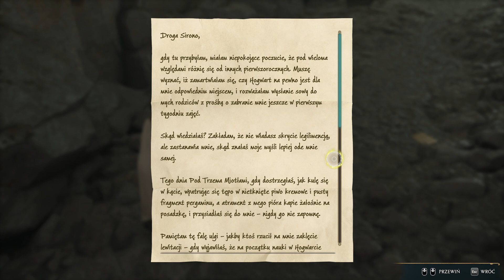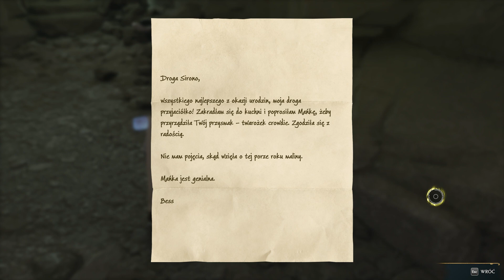Hogwarts Legacy Przyjacielskie wsparcie [FullHD] [Ultra] [PL]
Przysługa dla Sirony.